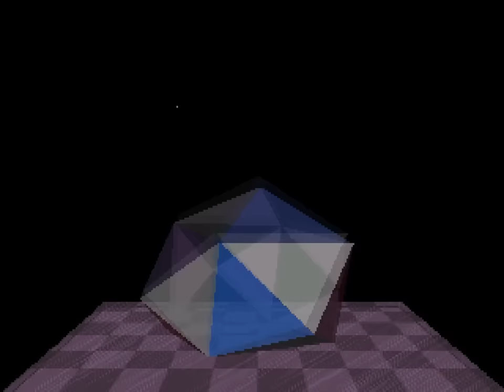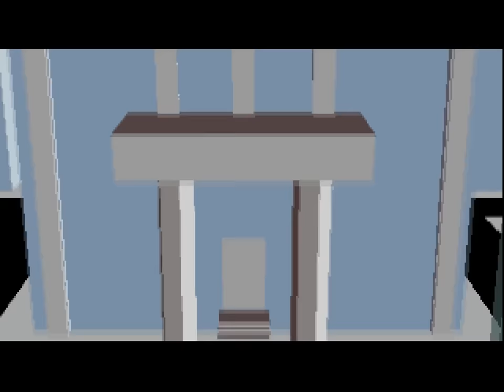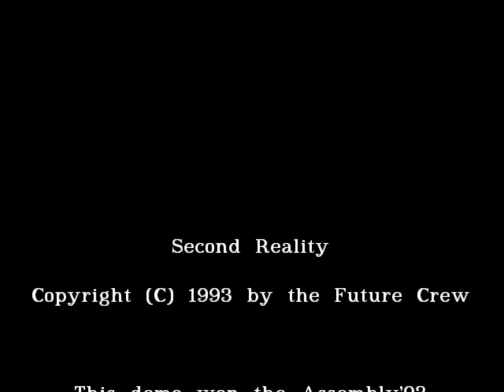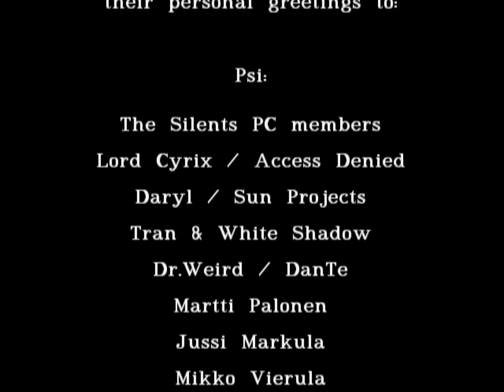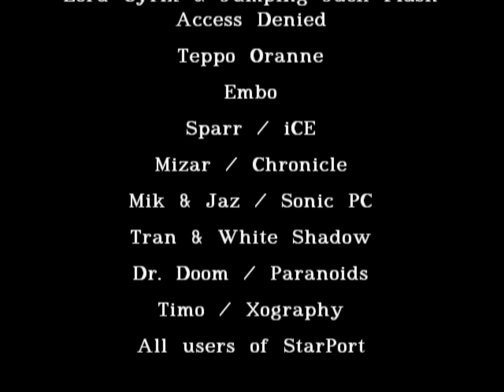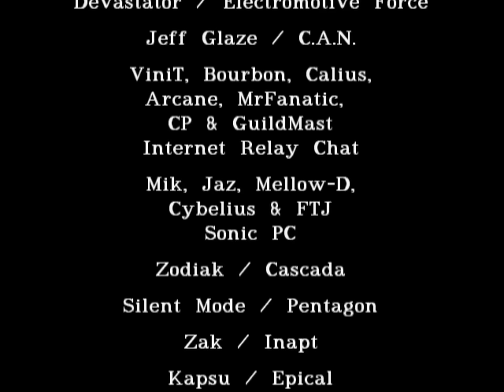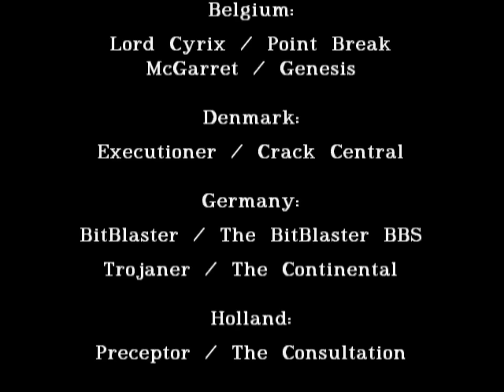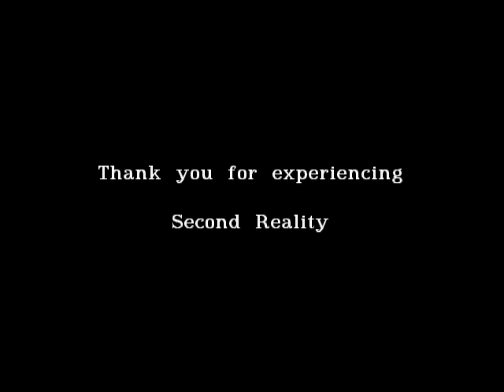Future Crew - Second Reality (1993) [60fps]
Title: Second Reality
Group: Future Crew
Platform: MS-DOS
Type: Demo
Released: October 1993